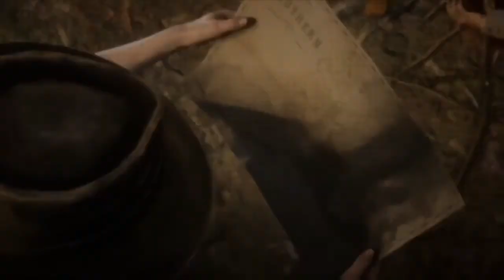RED DEAD ONLINE BETA: THE BEGGING!! EP. 1 (RED DEAD ONLINE GAMEPLAY)